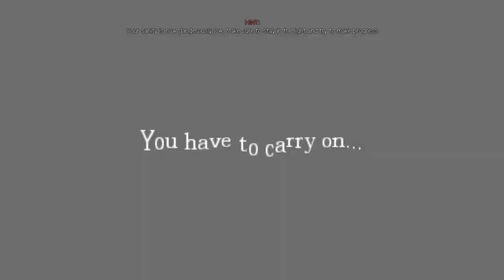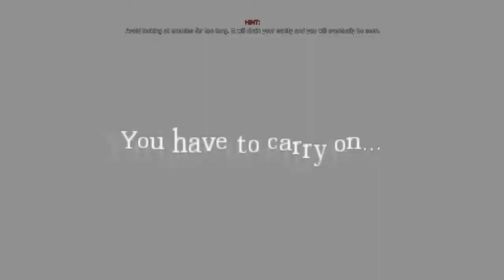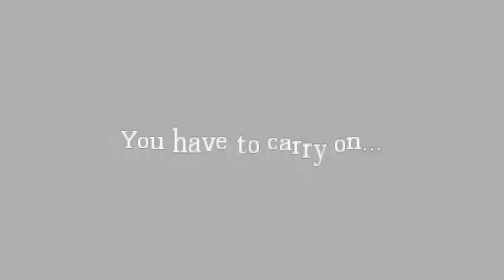Corey's Let's Play: Amnesia Custom Stories - Through the Portal Part 2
I've already played the original story, so I'm doing custom stories. Terrifying myself for your entertainment!

Game: Amnesia: The Dark Descent by Frictional Games
Story: Through the Portal by DamnNoHtml
Recording Software: FRAPS 3.5.99